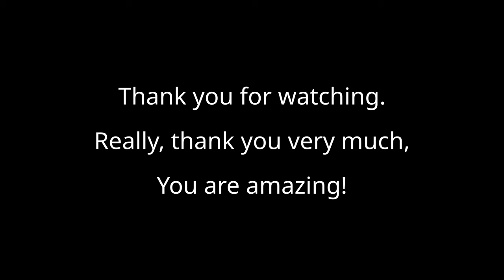Linux Renaissance - Channel Update - July 2024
I want to share my current feeling regarding this channel and offer a clue on the future of me being present on this platform and on the other one mentioned in the video. Tomorrow is my birthday, BTW!